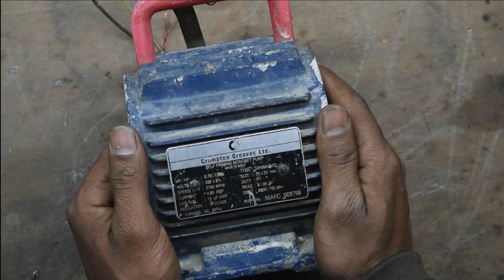Crompton mini marble 1 full vending data | किसी भी मोटर का डाटा लेने के लिए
All type electric parts repairing and solution by my youtube channel se koi electric videos